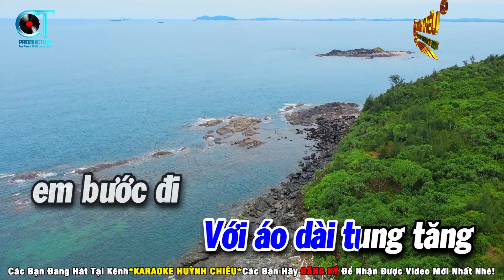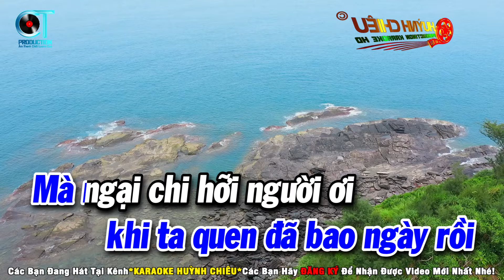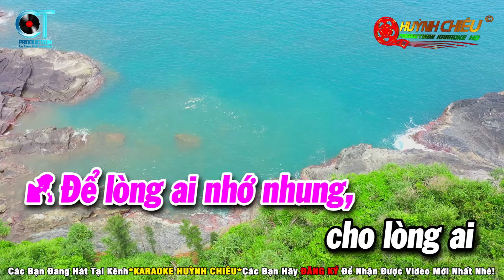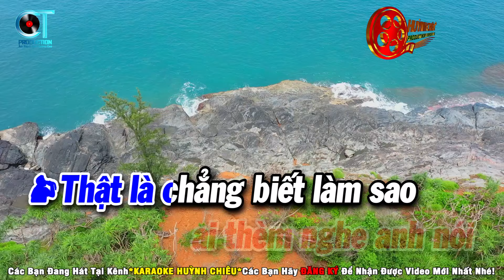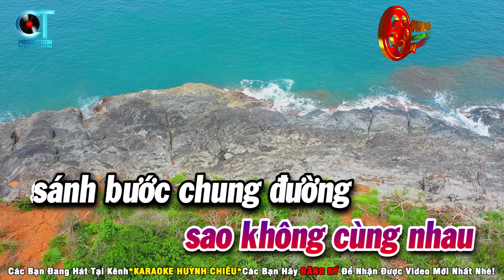Karaoke Nợ Duyên Song Ca - Nhạc Sống Beat Mới Nhất | Huỳnh Chiêu